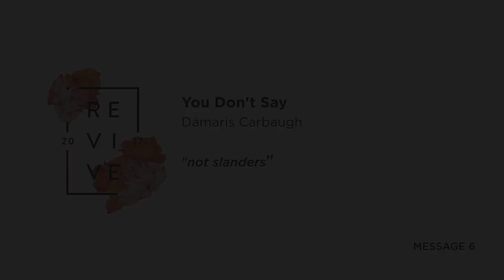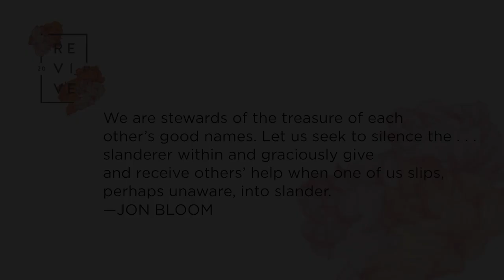You Don't Say: Abstaining from Slander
You may not slander others verbally, but has your life slandered or misrepresented the character of God? That is the question Dámaris poses in this message. How might our interactions look different if our underlying desire was that others would think more of Jesus?

Videos like this are only possible with the support of viewers like you. Please consider giving generously to the work of helping women thrive in Christ